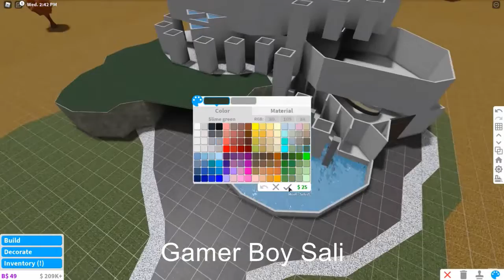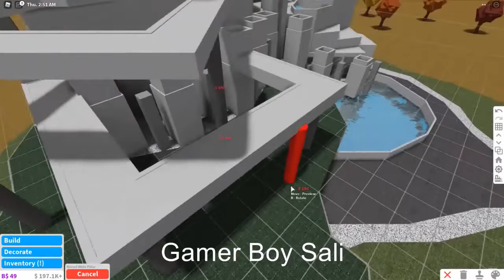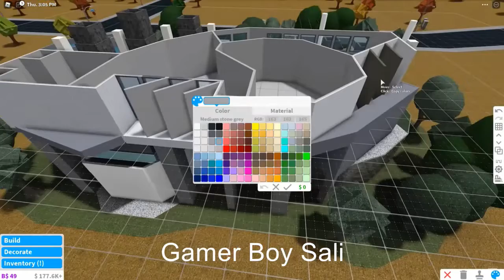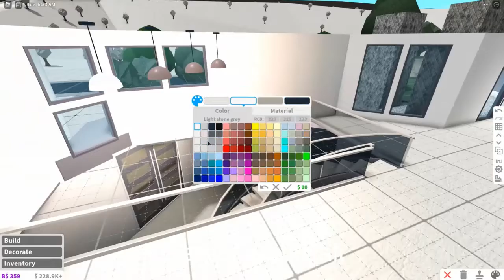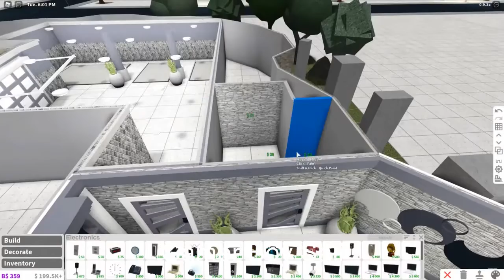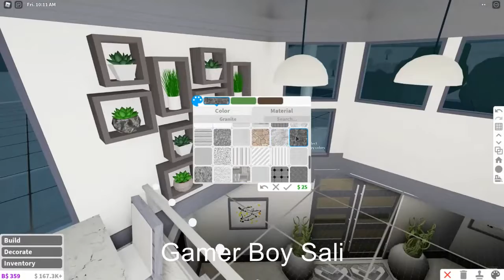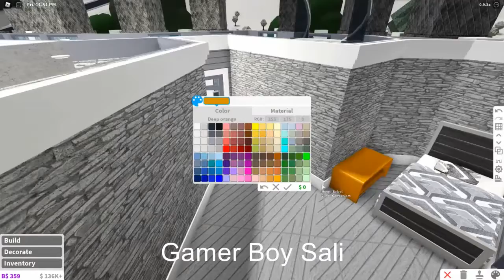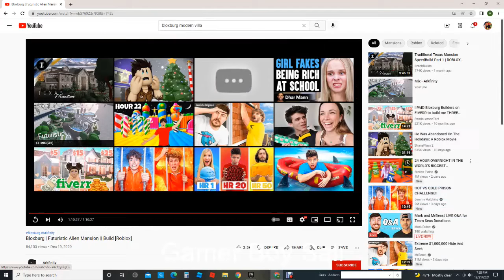Bloxburg |Futuristic Alien Mansion || Build [roblox]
Hello guys we are building alien mansions lets get started.

1/2